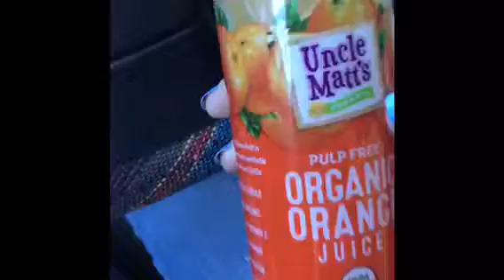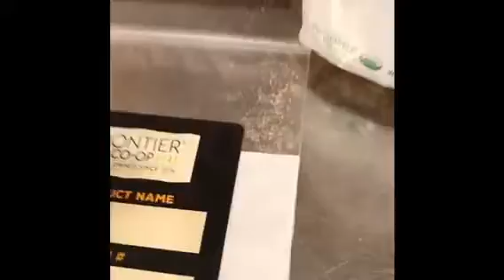Daily Vlog Let's Go Hiking...?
I am so happy with this Vlog! It's a little long I know, but I had a lot of footage I wanted to share.

Ps The music in this video is not copy written.

Artist: Vance Joy and IMovie edit